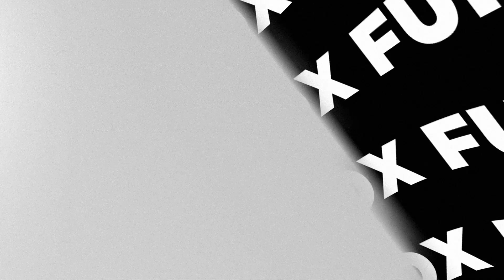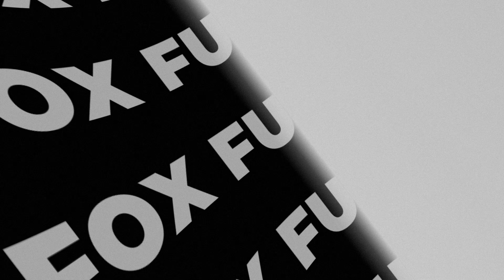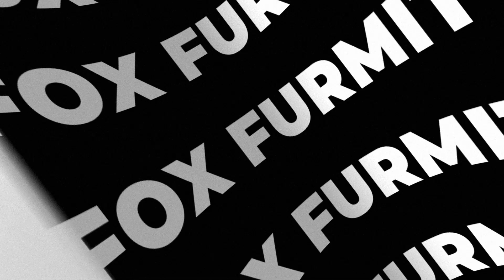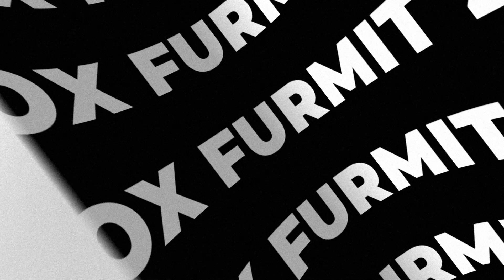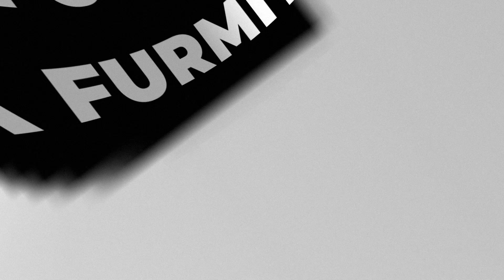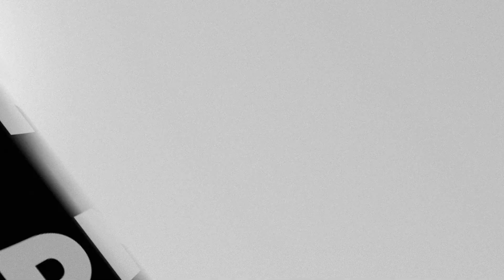Furmit 2024 Live set (Reupload)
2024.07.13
台灣金毛影展
Taiwan Golden Furry Film Festival